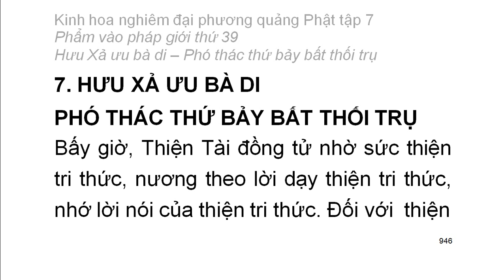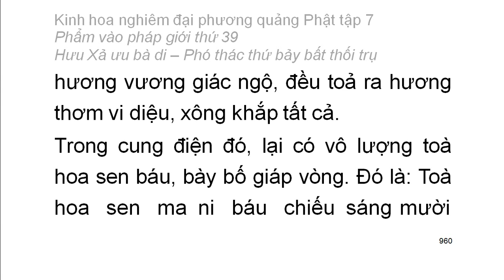Tập 7: Kinh hoa nghiêm: Phẩm vào pháp giới thứ 39 - Thiện Tài tham vấn 53 vị thiện tri thức (66)